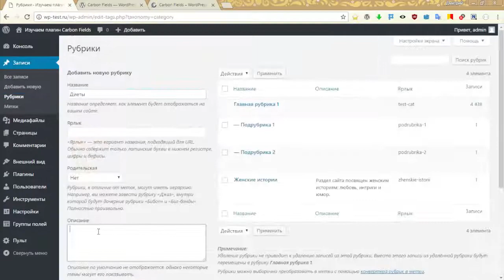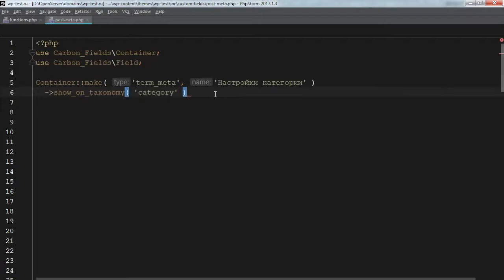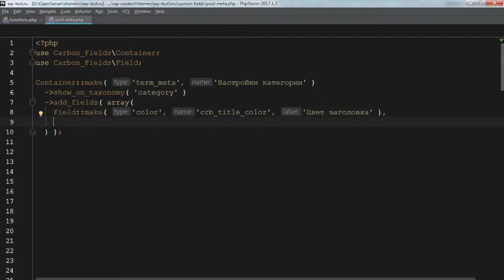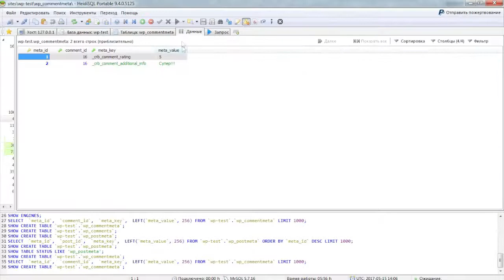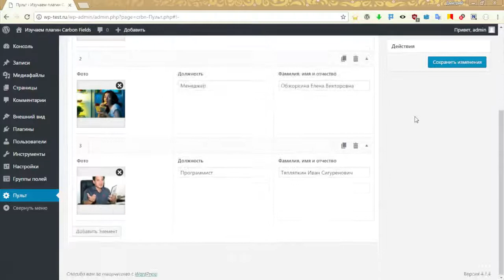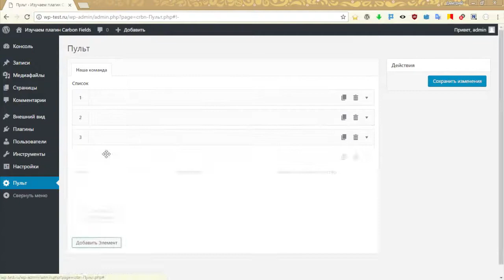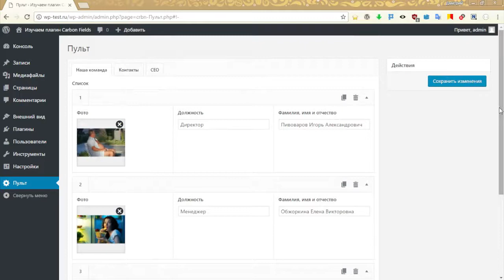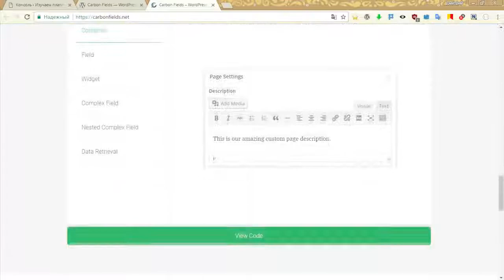Carbon Fields 1.6 - обзор плагина для создания произвольных полей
Carbon Fields - это плагин Wordpress для удобного создания произвольных полей, а также вывода сохранённых данных во фронт-энде. Он позволяет разработчикам быстро добавлять новые поля для записей, таксономий, меню и так далее.

Дополнительные материалы:
- Все видеоуроки по Carbon Fields
- Обзор Carbon Fields и начало работы (статья)
- Контейнеры в Carbon Fields (документация)
- Произвольные поля в Carbon Fields (документация)
- Комплексные произвольные поля в Carbon Fields (документация)

Карта Qiwi и Карты 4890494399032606
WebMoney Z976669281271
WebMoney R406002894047